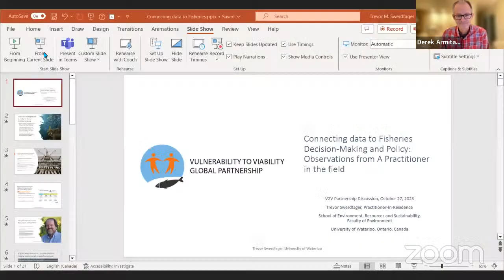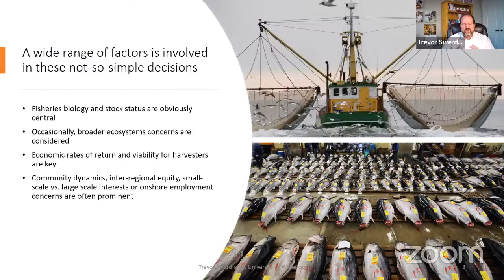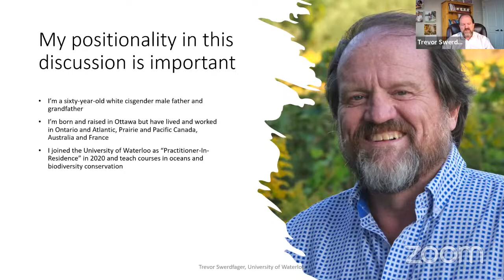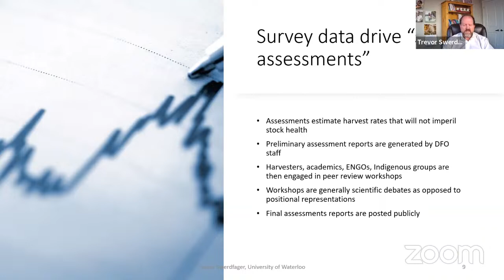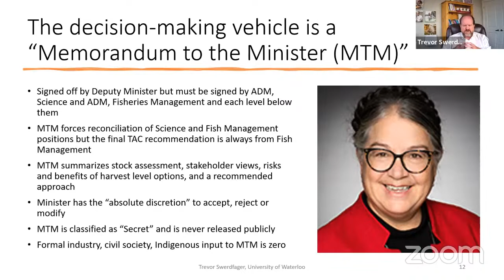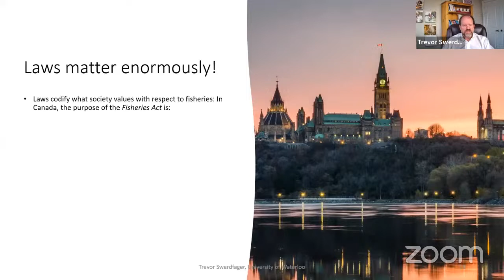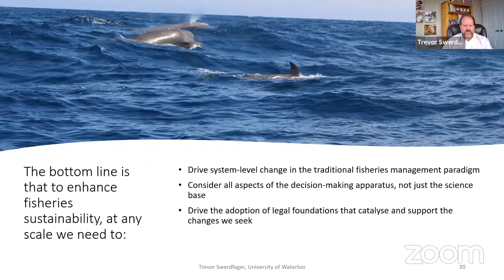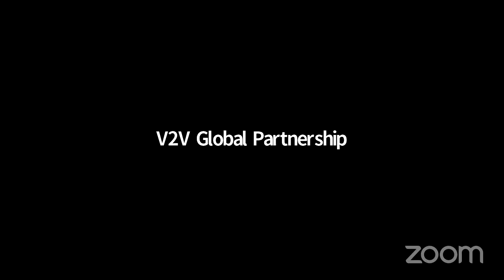Connecting data to Fisheries Decision-Making & Policy: Observations from A Practitioner in the field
This talk traces the implications of fisheries policy-making and management decisions on research and monitoring practices with a view to offering insights on the potential strengths and limitations of the evidence base for fisheries management.   It then “turns the telescope around” so to speak and considers how data collected as part of fisheries monitoring programs typically contributes to decision-making in practice and the extent to which most fisheries management decisions are data-driven, evidence-based and transparent in nature.  The talk draws from the Canadian experience but seeks to offer perspectives on fisheries management structures and practices more generally.

The talk is presented by Trevor Swerdfager, Practitioner-In-Residence in the School of Environment, Resources and Sustainability at University of Waterloo’s Environment Faculty.  He joined the Faculty in 2020 after thirty-year career in the federal Public Service of Canada.  During his career as a sustainability practitioner, he worked in field operations in Environment Canada’s Ontario, Atlantic, Prairie and Pacific Regions before moving to national program leadership roles in Ottawa.  In this context, he was the Senior Assistant Deputy Minister, Science and the Assistant Deputy Minister, Fisheries and Ecosystem Management with Fisheries and Oceans Canada as well as the Director-General of the Canadian Wildlife Service in Environment Canada and the Senior Vice-President, Operations Parks Canada.  He is a graduate of the University Waterloo program he now teaches in and the Masters, Geography- Resource Management program at the University of Waterloo.